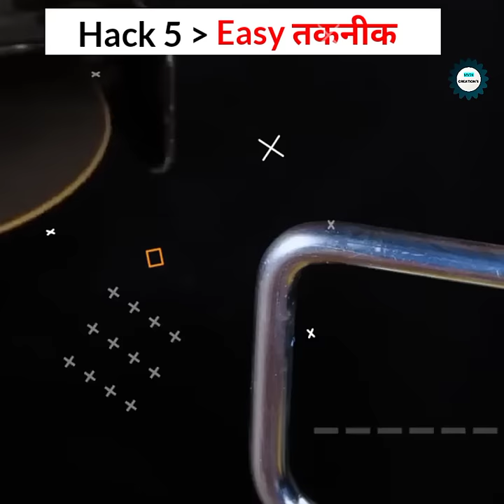Hack 5 Easy तकनीक । Mv24creations shortviral.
M V 24 CREÀTIONS ❣️